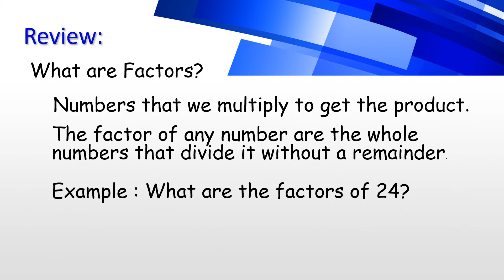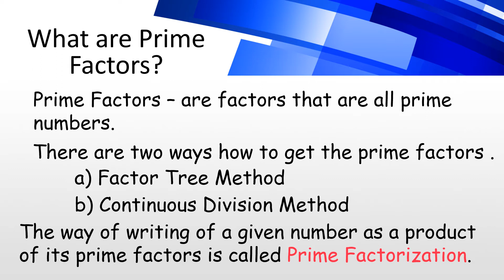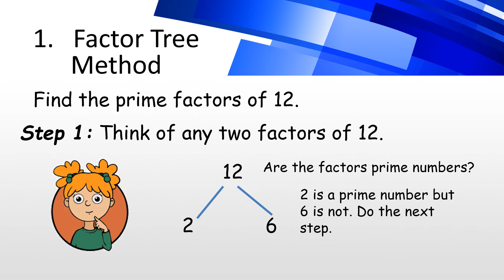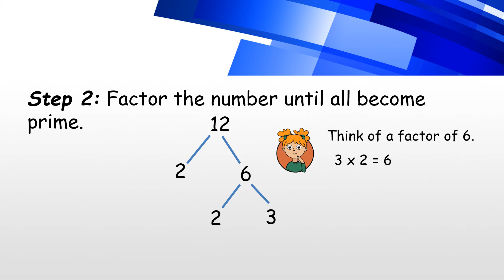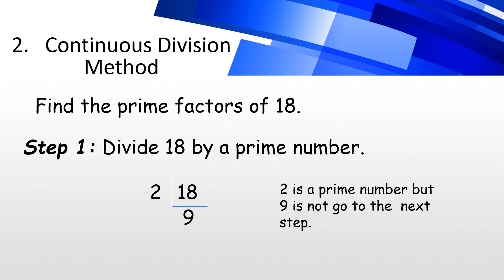Prime Factors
What are prime factors?  Let's study them!